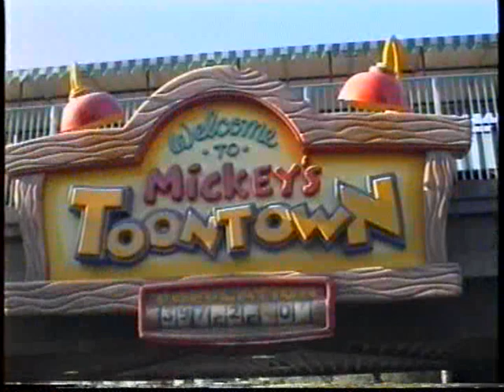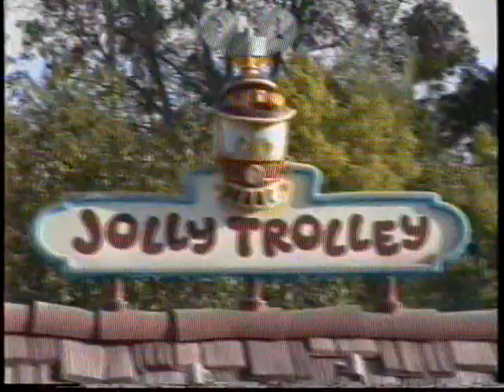Jolly Trolley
Mickey's Toontown
Disneyland